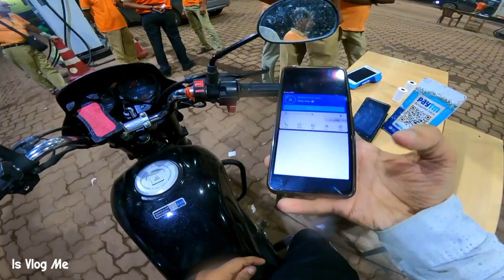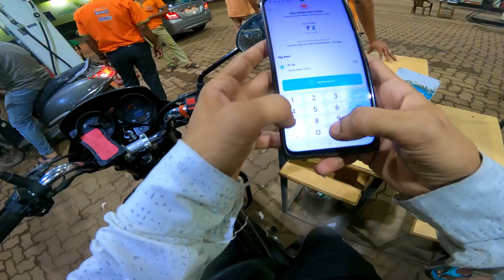New Subscriber Mile Petrol Pump Me😍Ye Sab Kya Mil Raha Dekhne Durg Me😍VloggingMunda | Bhilai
Aur Iss Channel Ke Videos Ko Bas Share Karo : )